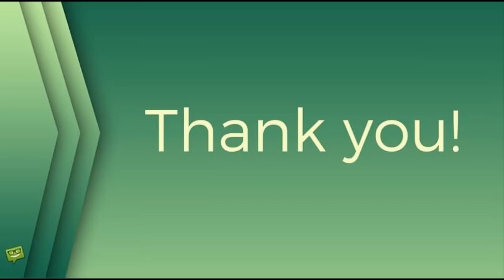Maroš Kramár ukázal otce: To je neuvěřitelné!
Maroš Kramár, stars24.cz